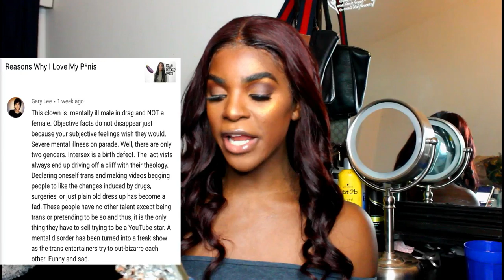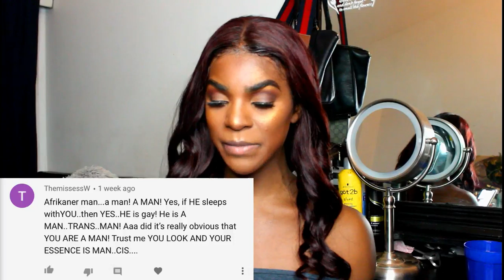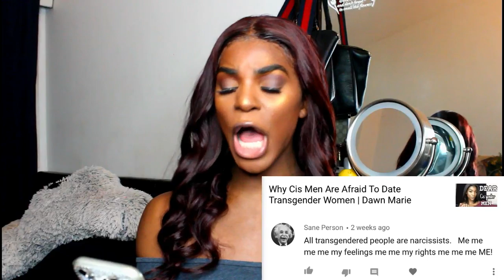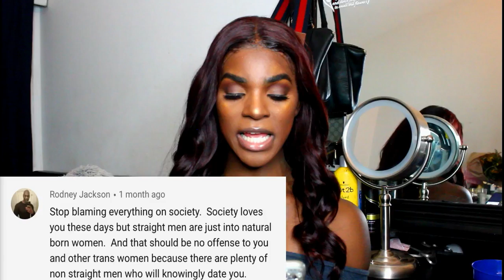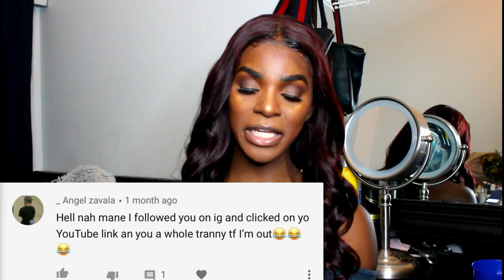Trans Women Gaslighting Cis Men To Date Them...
hey guys I hope you enjoy the video :)

GET YOUR FIRST UBER RIDE FREE USING CODE: dawnd1835ue